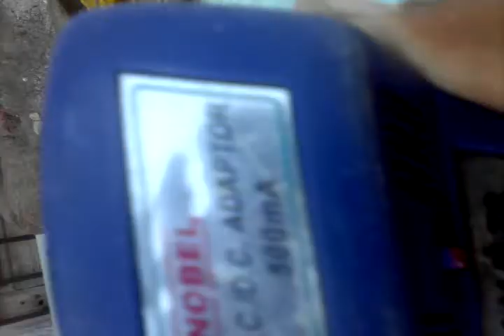How to charge 9v Battery